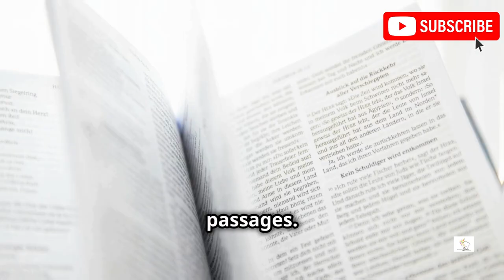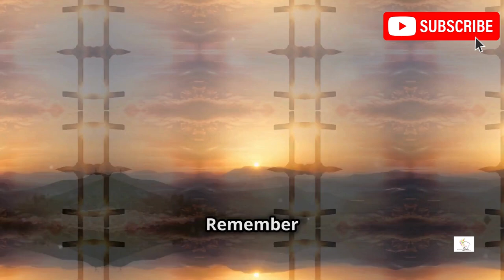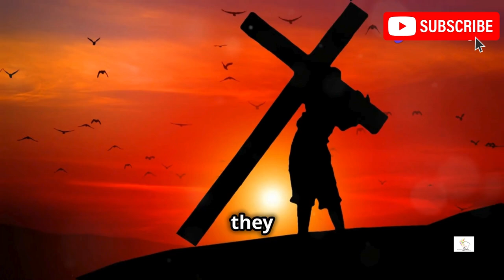Why God Allows Suffering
This thought-provoking video explores the profound question: Why does God allow suffering? Through Biblical guidance and insights from the Daughters of Sheba Foundation, we delve into the complexities of faith and suffering.

Discover how enduring hardship can lead to spiritual growth and resilience. We will discuss common misinterpreted Bible verses and how they relate to our understanding of divine strength during overwhelming life challenges. Learn how to find strength in adversity by relying on God and embracing spiritual fortitude. This video offers encouragement for those facing personal trials, helping you to overcome challenges by trusting in divine strength.

Join us as we uncover the secrets to empowered faith and hope in hardship, enabling you to develop faithful resilience and spiritual resilience. Whether you're grappling with questions about suffering or seeking ways to deepen your faith, this video provides valuable insights to help you navigate life's toughest moments. Tune in to strengthen your understanding and find peace amid struggles.